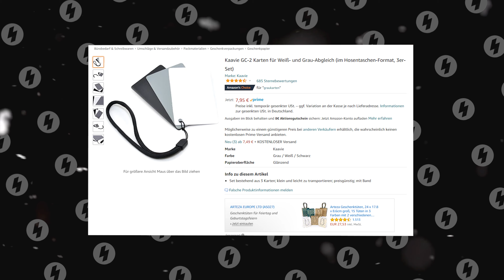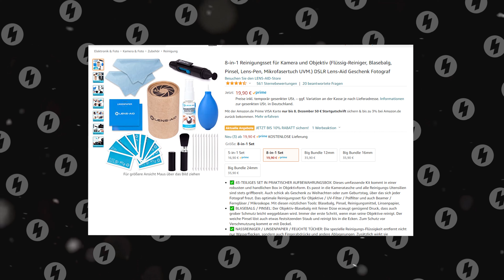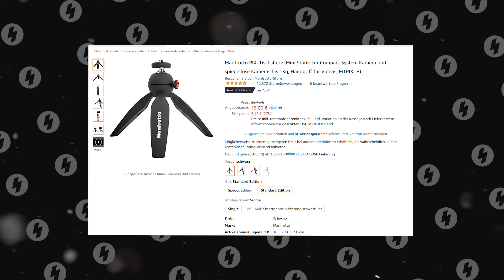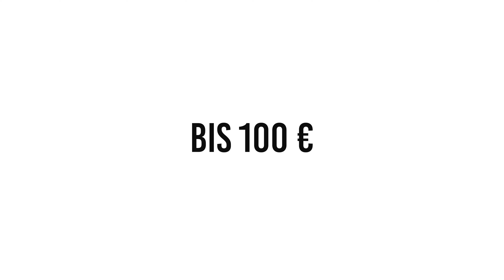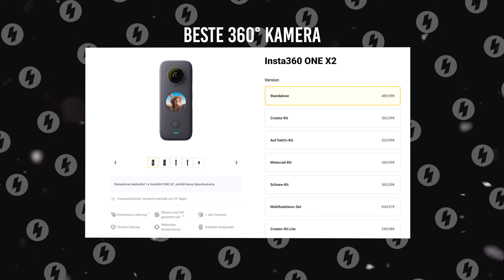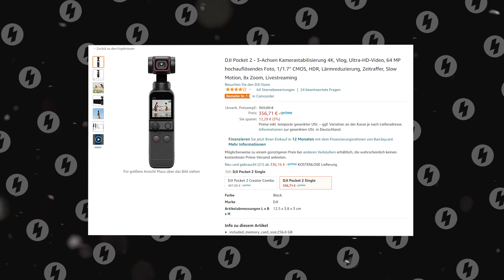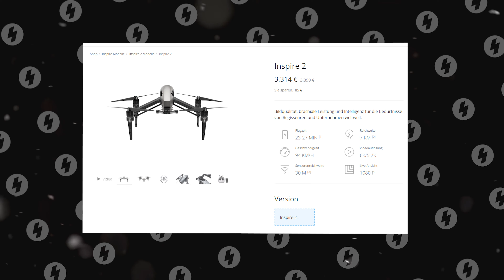Was kann ich Fotografen & Filmmakern schenken?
Was schenkt man nur seinem foto- oder videobegeisterten Lieblingsmenschen? Ich stelle euch ein paar Ideen für ein gewisses Budget vor.

🎬 Editing Software
Premiere Pro

Bis 25€:

3in1 Graukarte: 7,98€

Film für die Sofortbildkamera ca. 10-20 €

Kameragurthalterung von Peak Design 24,35 €

Sensor/Objektiv Reinigungssets 19,99 € - 30 €

Manfrotto PIXI Tischstativ 15,00 €

Bis 50€:
Rode VideoMicro 41€

Farbreferenzkarte/Graukarte 49,22 €

Bis 100€:
Instax mini 11 Sofortbildkamera: 64,99 €

Pro Mist Filter (auf den Objektivdurchmesser achten): 75 €

Polaroid Hi·Print - Pocket Photo Printer: 80 €

Bis 500€:
Insta 360 One X2 – 489€

Über 500€:
DJI Mavic Air 2 – 719 €

DJI Mavic 2 Pro – 1198 €

BMPCC6K - 2000 €